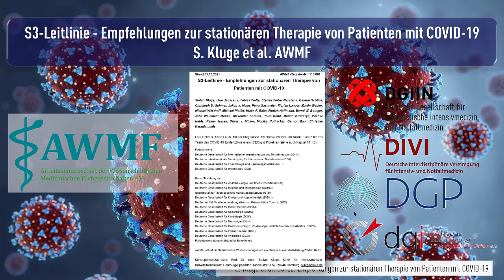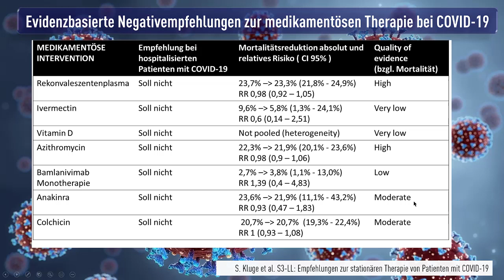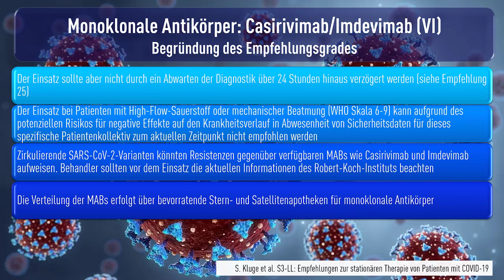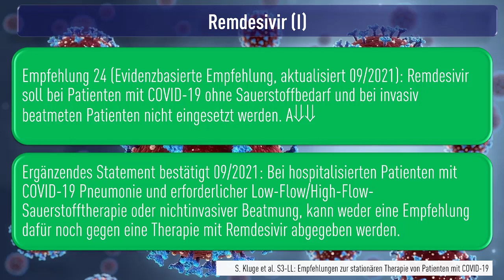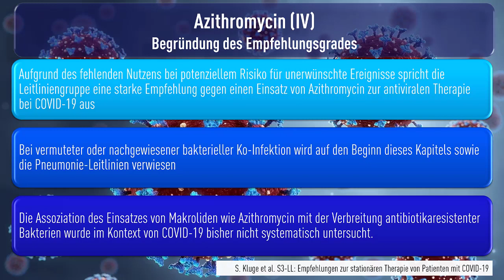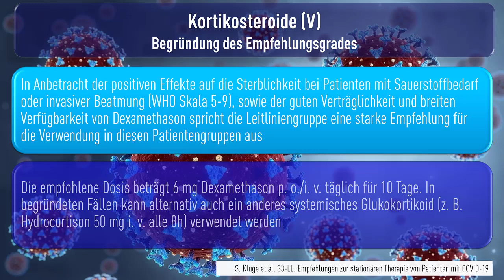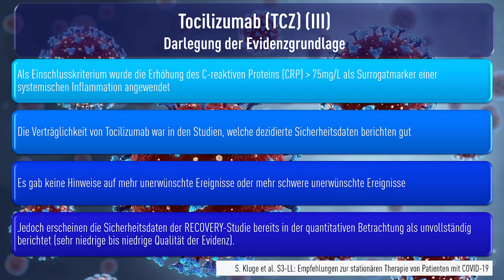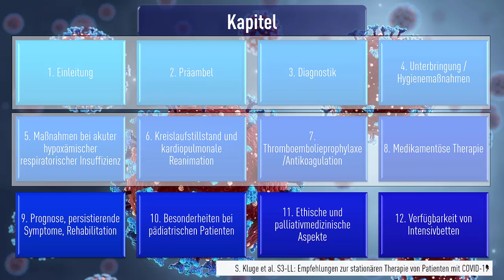Empfehlungen zur stationären Therapie von Patienten mit COVID-19 - Living Guideline: Kapitel 8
Aktuelle S3 Leitlinie  zur stationären Therapie von Patienten mit COVID-19 - Living Guideline:Kapitel 8.
Kapitel 8. Medikamentöse Therapie